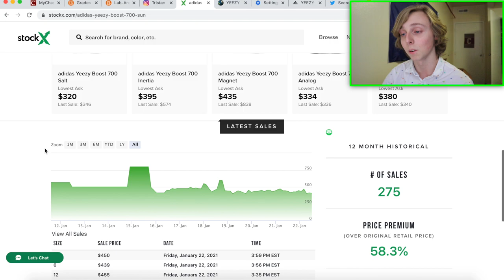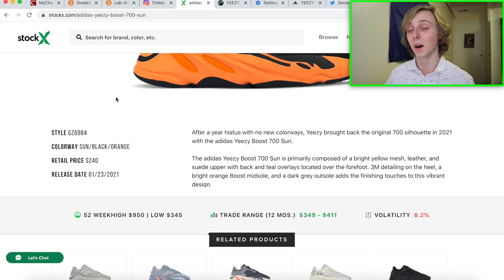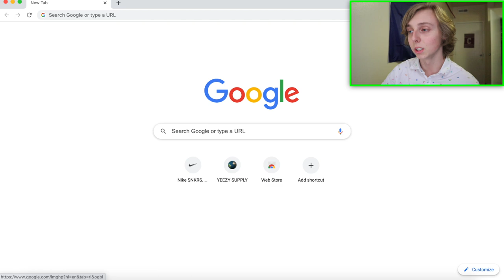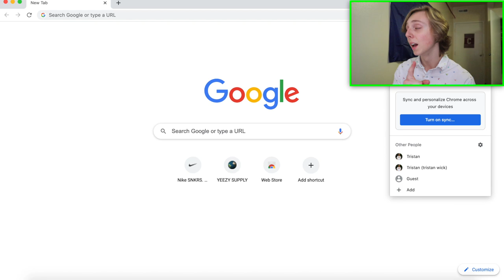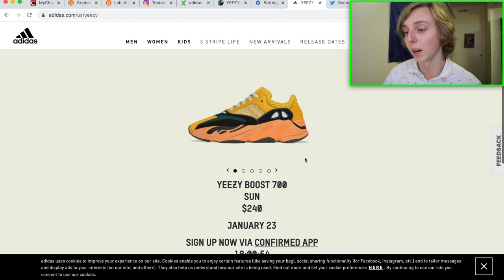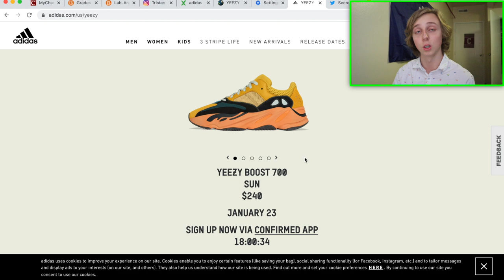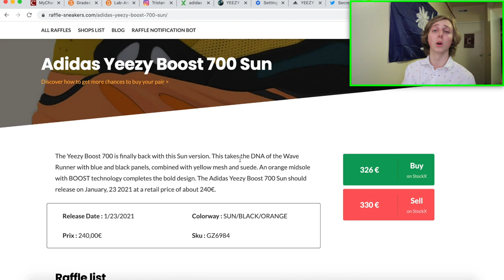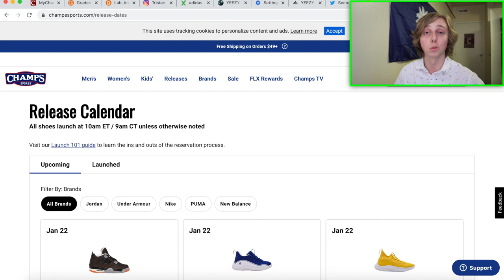HOW TO COP Adidas Yeezy Boost 700 "SUN" For RETAIL! (Sites, Resell, Raffles)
So, today in this video, I decided to show you all how to cop the yeezy 700 sun for retail which is dropping very soon on yeezy supply and on more raffle places, so I show you all how to buy the yeezy suns!

thanks.

See you all in the next how to cop yeezy 700 boost sun for retail/how to cop yeezy sun drop video!